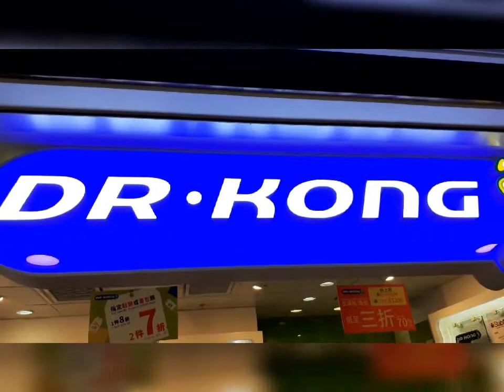SINO SI DR.KONG?/Alamin natin